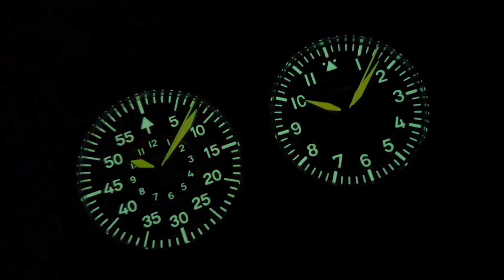Laco Fliegeruhr Basis | Expertenwissen im Talk – Hintergrundinformationen aus erster Hand.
AUS LEIDENSCHAFT ZUR LEGENDE - DAS IST UNSER LEITBILD

In unserem heutigen Talk spricht Moderatorin Amina mit Dario Bär aus dem Laco Marketing Team über die Fliegeruhr Basis Kollektion. Es erwartet euch eine knappe viertel Stunde voller spannender Informationen und Hintergrundwissen.

Außerdem: Unser regelmäßiger Newsletter hält dich mit Neuigkeiten und interessanten Informationen zu unseren Uhren stets auf dem Laufenden:

Mit einer Laco Fliegeruhr trägst du nicht nur eine präzise und robuste Uhr am Handgelenk, sondern auch ein Stück Zeitgeschichte.

Zeitmarken:
00:00 Einleitung
00:25 Intro
00:34 Begrüßung
00:43 Definition einer Fliegeruhr
01:50 Fliegeruhr Basimodelle
02:36 Vorstellung der einzelnen Uhrenelemente
07:00 Gehäusedurchmesser
08:22 Technische Daten
09:11 Wahl der Armbänder
10:55 Individualisierungen
12:14 Verabschiedung
12:53 Outro